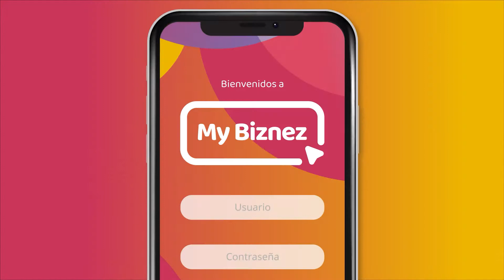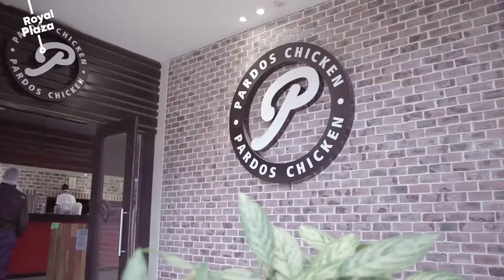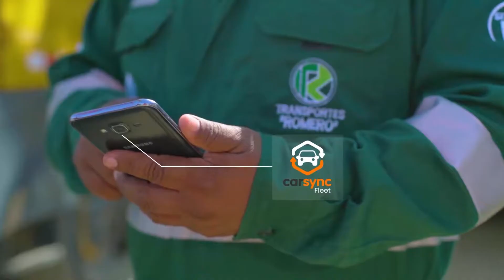Reel Audiovisual 2021 | Agencia Imanpop | NUESTROS TRABAJOS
HAZ TU VIDEO CON NOSOTROS

Podemos producir todo tipo de contenido cómo:
-Video Institucionales
-Cursos Online
-Programas de TV digital
-Eventos virtuales
-VideoPodcast
-Lanzamientos
-Presentación de productos
-Etc 🎥😎🎧🎬

Graba seguro, con todos los protocolos de seguridad y no dejes de comunicar lo que deseas comunicar

REEL / VIDEO REEL / PORTAFOLIO / IMANPOP / INSTITUCIONALES / VIDEOS ANIMADOS / IMAGENES EN DRON